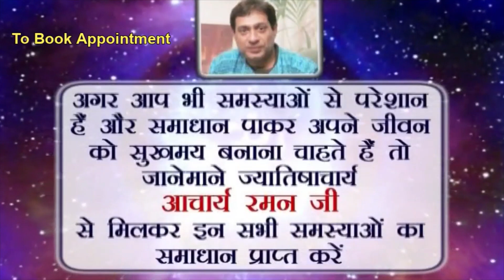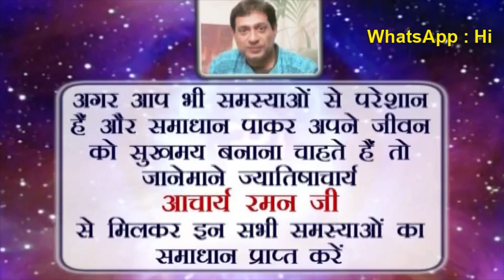rahu 11 ghar me I हर पराई औरत से चक्कर चलाने की फ़िराक में रहता है I धन जुर्माना और बीमारी में खर्च